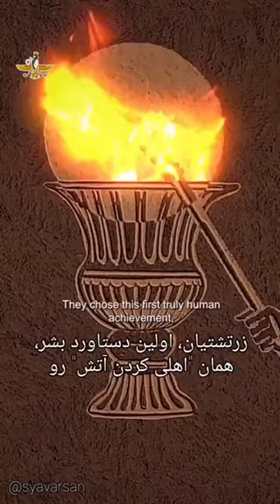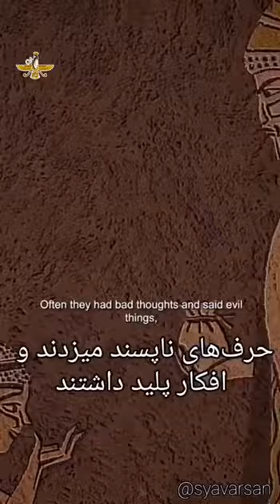زرتشت تنها قدرت بر روی زمین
فرح پهلوی
پیش از انقلاب
travel to iran
اسرار ایران
فیلم ایرانی دختر
فیلم دختر
جاذبه های گردشگری ایران
قبل از انقلاب
چینل دختر ایرانی
سالی پلاس
شاه و افتخارات
ایران قدیم
قبرستان زرتشتی
دخمه زرتشتیان یزد
محمدرضا شاه پهلوی
shah of iran
تاریخ ایران باستان
زرتشتیان ایران
دختر ایرانی سالی پلاس
middle east